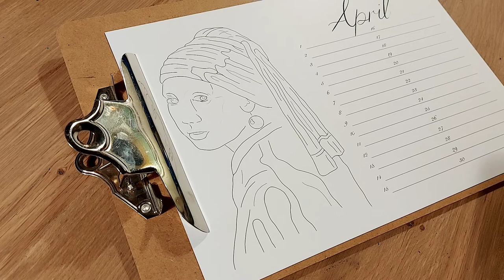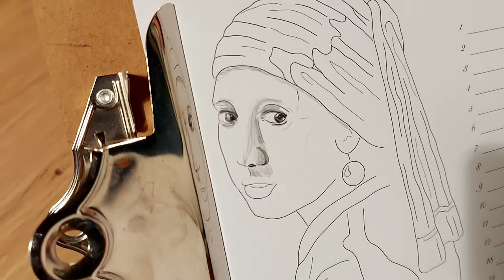teken workshop meisje met de parel deel 1